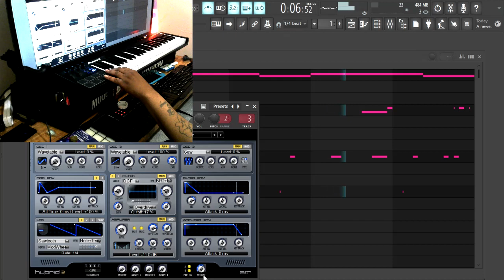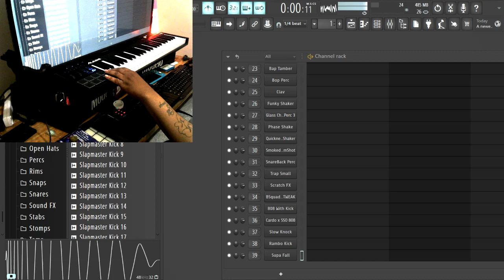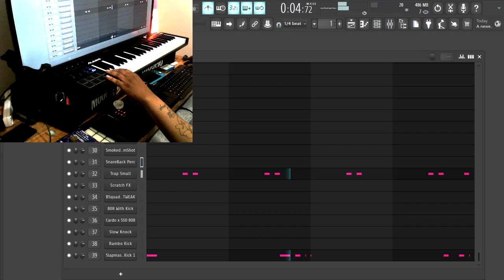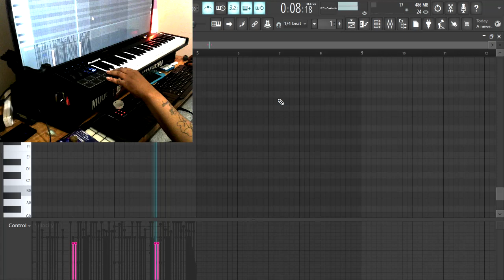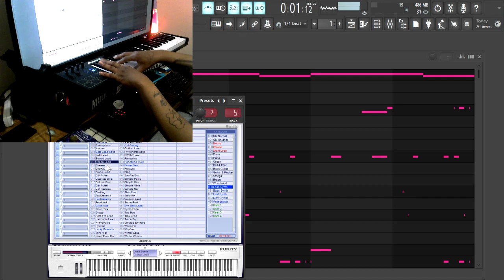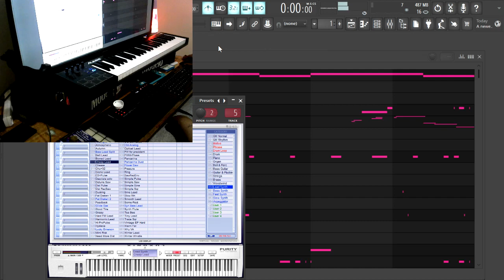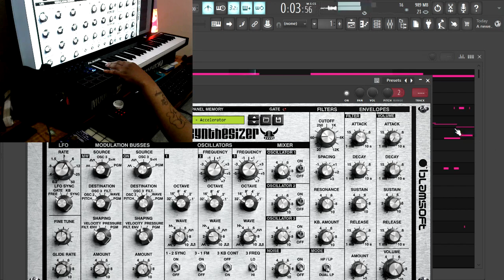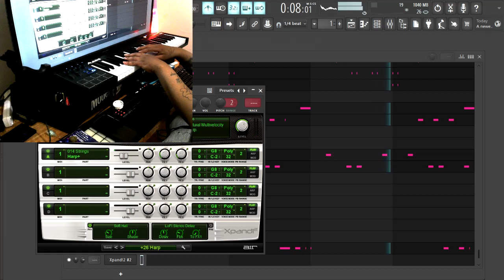CasOnDaBeat beat video 20